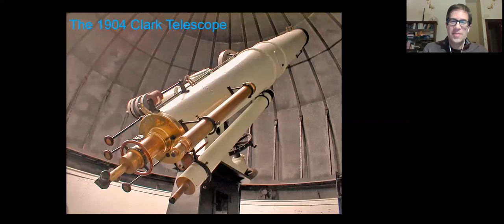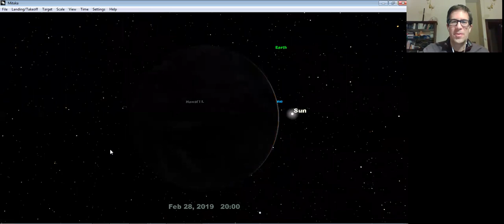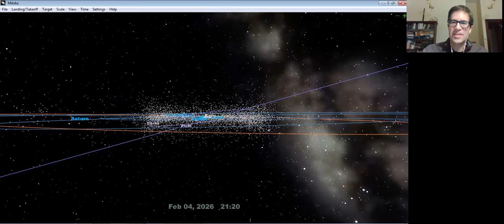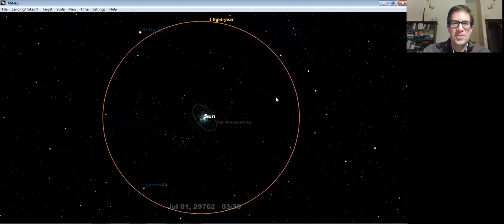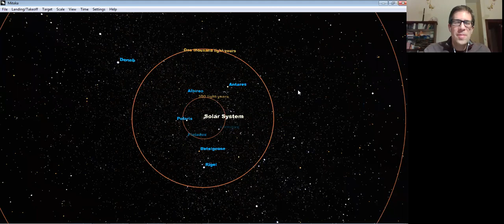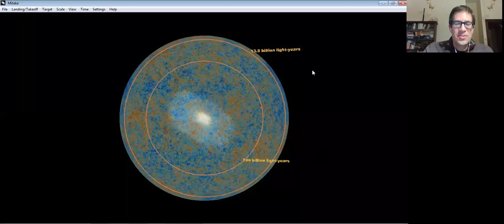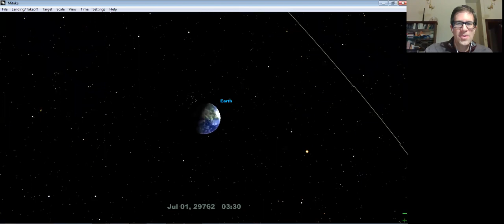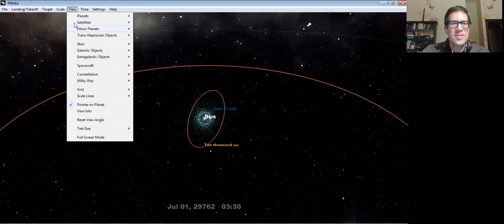NSN Webinar: Tour of the Universe: You Are Here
The NASA Night Sky Network welcomed Dean Regas to its monthly webinar series on February 27, 2019.  Dean took members us on a whirlwind tour of the known universe, by showing us some amazing simulation software: MIntaka.

Rocket through space and sail among billions of stars and galaxies. Utilizing some amazing simulation software Dean Regas guides you through the mind-boggling scale of the universe. Along the way you’ll stop at the Moon and individual planets. Then you’ll make the jump to light speed and head to interstellar space and see all the galaxies in the universe. Don’t worry, he’ll have you back home in time for bed.